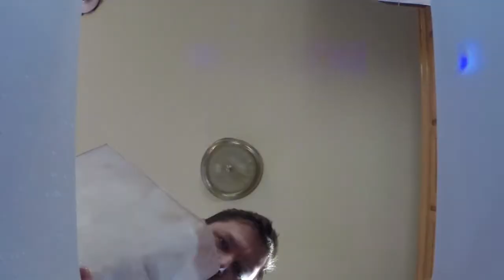ALS Ice Bucket Challenge (with GoPro Bucket Cam)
Finally challenged.  First time using my GoPro underwater. Doing it for charity seems like a good reason.